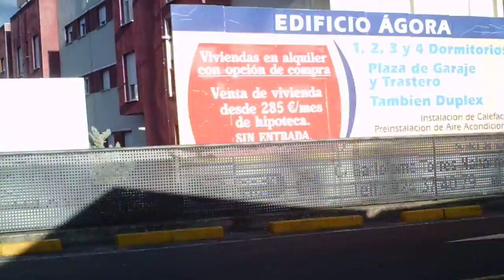Sykkeltur i Mérida 13 november 2013 002